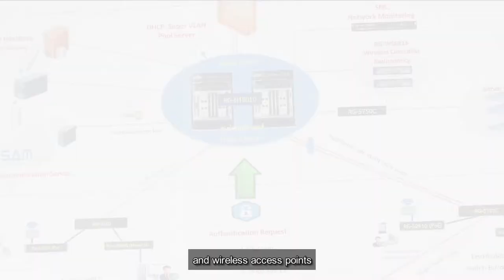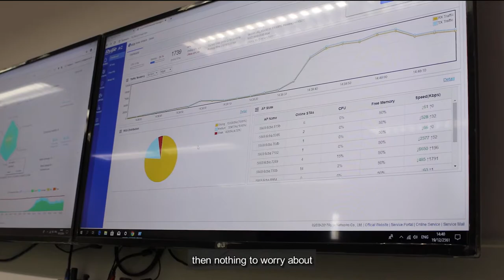Ruijie Education Case -- Songkhla Rajabhat University